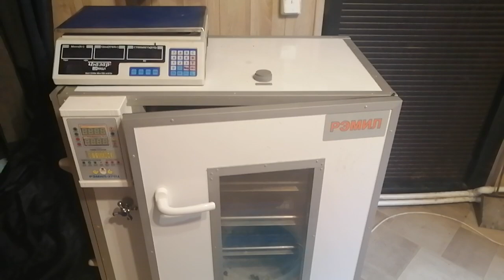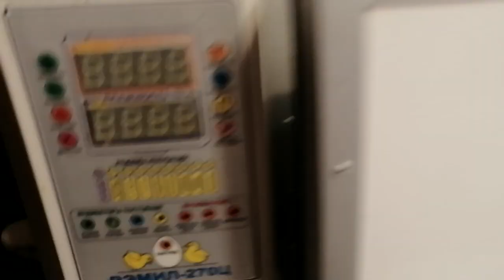Свиноматки, Мараны, Брессгальцы, акция РЭМИЛ.